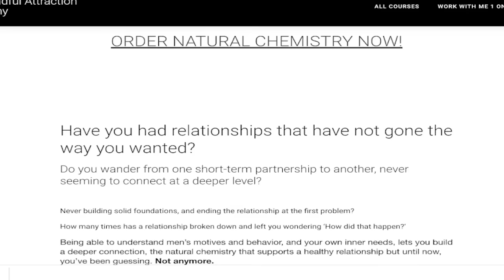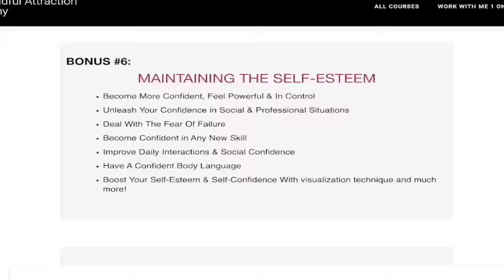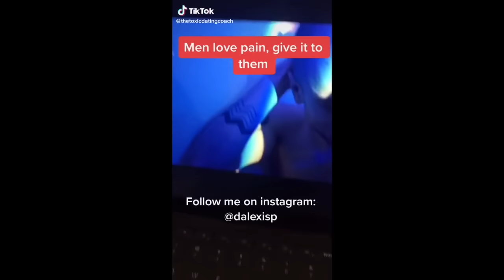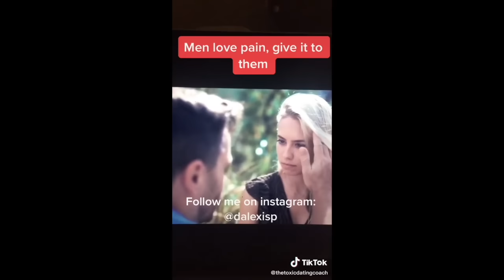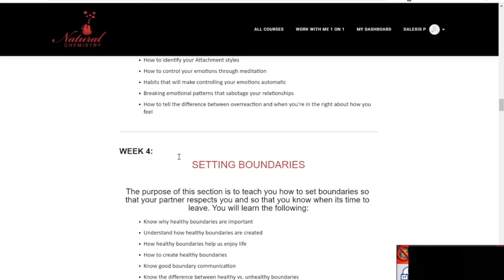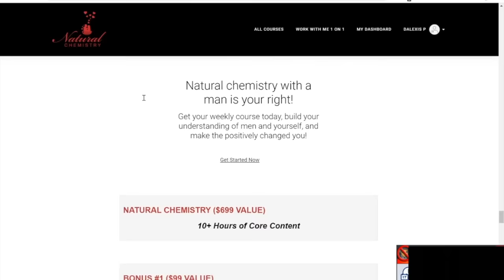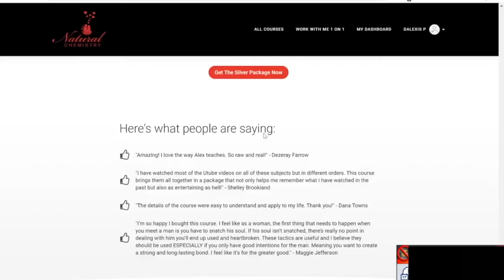How To Use Words That Makes Men Fall In Love With You